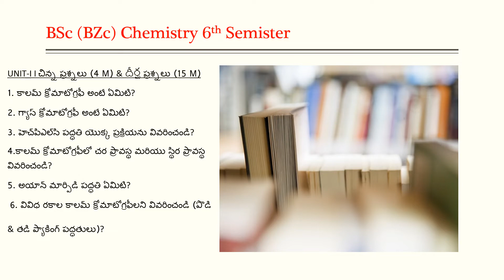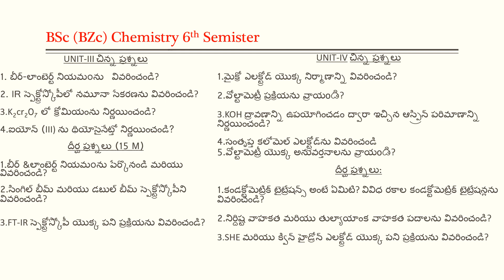BSc BZc, chemistry 6th paper (telugu) in 2020